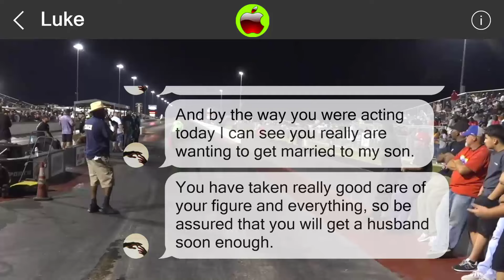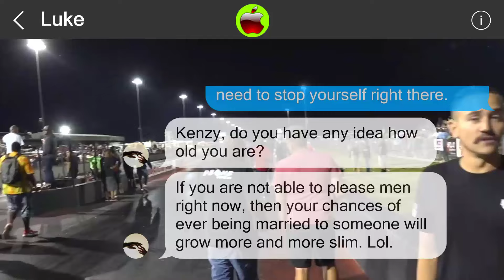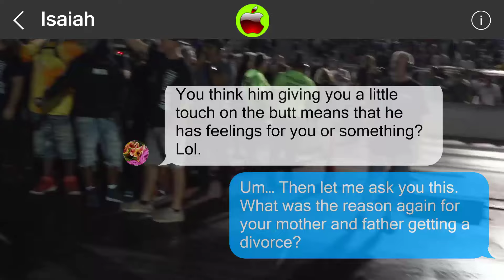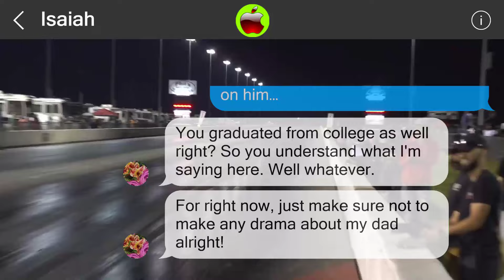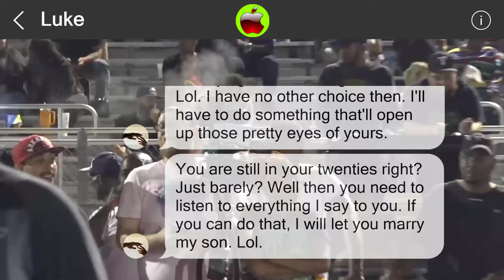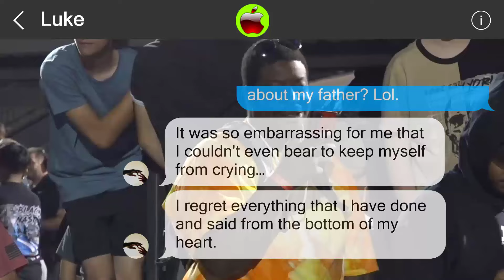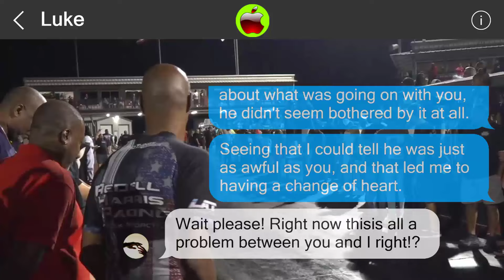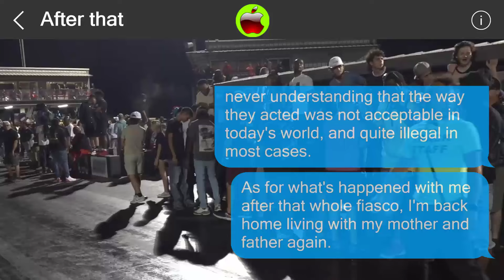Mistakes cannot be undone 851654